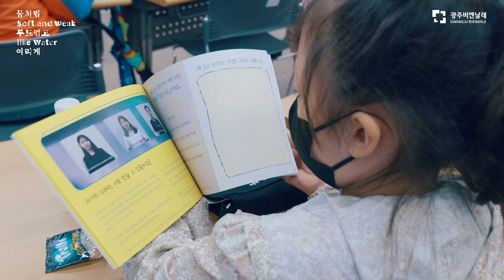제14회 광주비엔날레 공공프로그램 | 배움과 체험 | GB예술탐험대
GB예술탐험대
전시기간 중 매주 토요일 전문 도슨트와 함께 전시를 감상하고 어린이, 청소년의 시선으로 작품을 해석한 결과물(전시캡션 다시쓰기, 작은 전시 기획하기) 을 제작해 어린이와 청소년에게 즐거운 전시관람 경험을 제공했습니다.

GB Artistic Expedition
Every Saturday, children and teenagers viewed the exhibitions with a professional docent and then shared their interpretations of the artworks through a variety of activities (rewriting artwork captions and organizing a small exhibition), thereby experiencing the exhibitions in a fun and meaningful way.